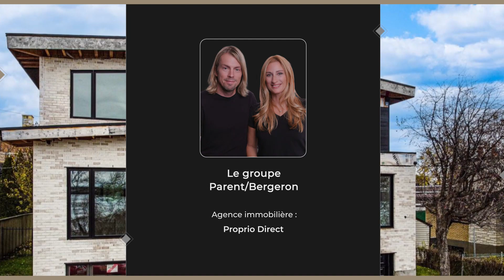Maison à vendre (1 870 000 $) - Montréal - Le groupe Parent/Bergeron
🏠 9155, boulevard LaSalle, Montréal (LaSalle)

Description:
LA MAISON DE VOS RÊVES! Située directement en face du majestueux fleuve, elle est spectaculaire! Elle bénéficie d'une luminosité naturelle hors norme. Elle a été entièrement rénovée avec des matériaux haut de gamme et ajout d'un étage. Idéale pour une famille, elle compte 4 chambres. Fait unique: chacun a accès à sa salle de bain complète! Cuisine incroyable avec immense ilot et comptoir de quartz, salle à manger avec plafond 18pi et salon avec vue imprenable sur l'eau! Isolation, électricité, plomberie, système de chauffage central: 2022. Garage double avec grande pièce de rangement. Superbe cour ultra intime avec piscine creusée! Wow!

😎 Un vrai havre de paix!!